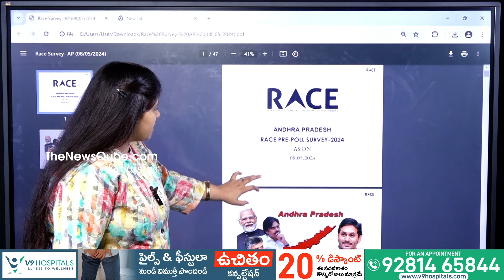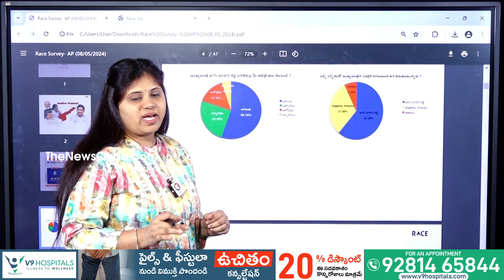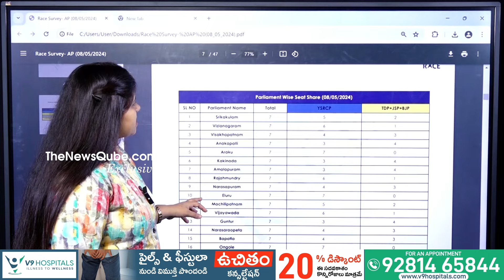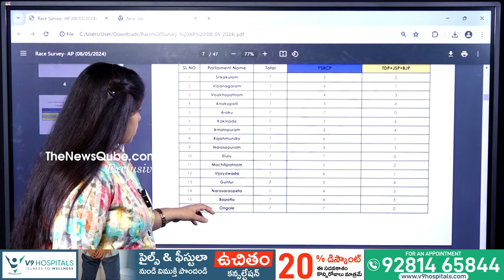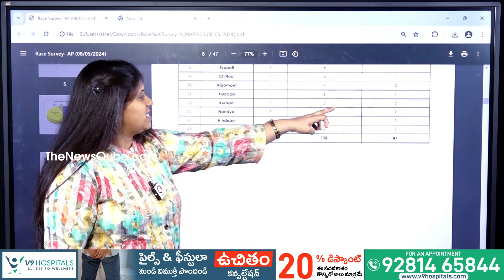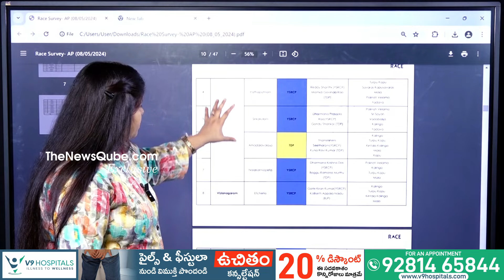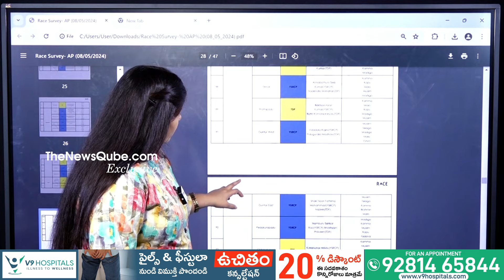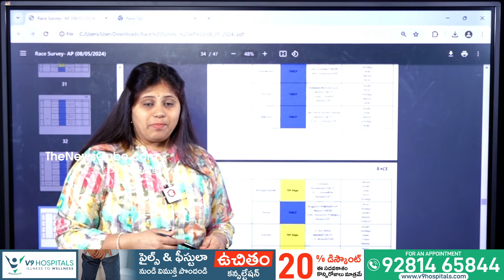జగన్ దెబ్బ కూటమి అబ్బా : RACE Final Survey : YCP won with 123 seats, Chandrababu lost in Kuppam